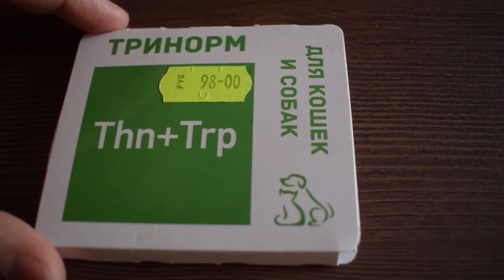Фитэкс, Тринорм. Реакция кота на узбогоительное.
Индивидуальная непереносимость препарата.

На нашем канале вы сможете наблюдать жизнь нашего кота:
Порода - Курильский бобтейл / Kurilian Bobtail
Полное имя - Wild Star Diamant
Короткое имя - Брюлик.
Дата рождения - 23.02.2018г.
Окрас (редкий для курильских бобтейлов) - Непризнанного окраса “Индиго”, Голубой Серебристый Мраморный Табби (as22)
Проживает в г. Владивосток.